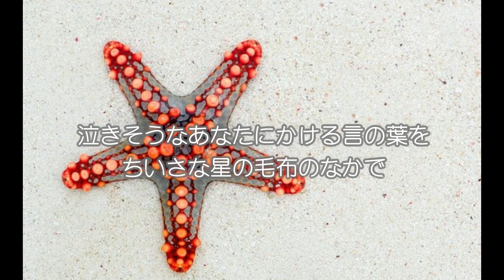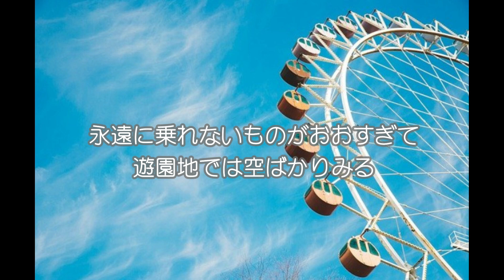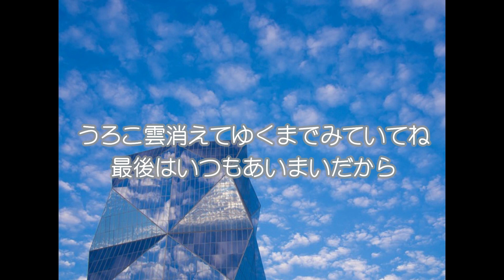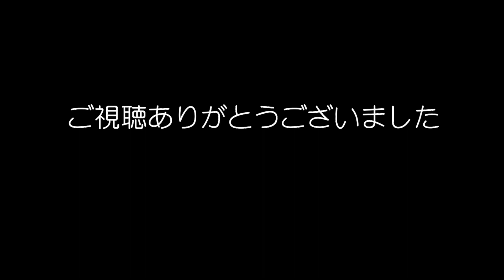音声歌集「ながいながい夜でしたね」#10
歌人東こころさんの短歌を朗読した音声歌集の第10回となります。
夏の湿度のような恋もあるのではないでしょうか。